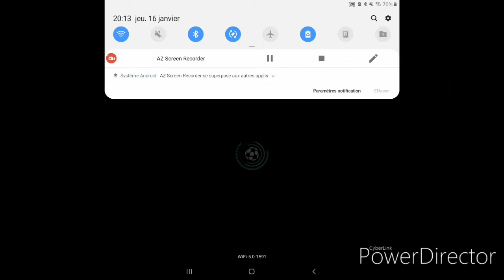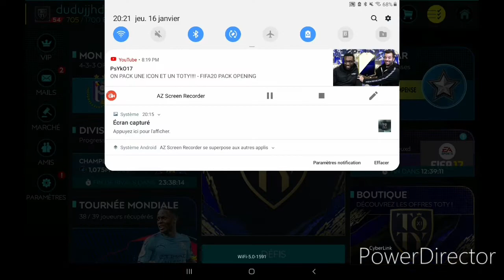On récupère Messi toty?!? FIFA MOBILE 20 FR